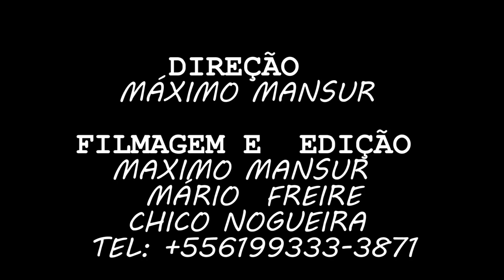Alaudesca Violamba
Instrumental de Viola Caipira (Chico Nogueira), Viola da Gamba (Thiago Ribeiro) e Rabeca (Leo Terra), com a Música "Alaudesca" de Chico Nogueira